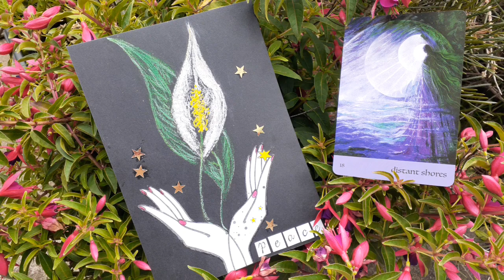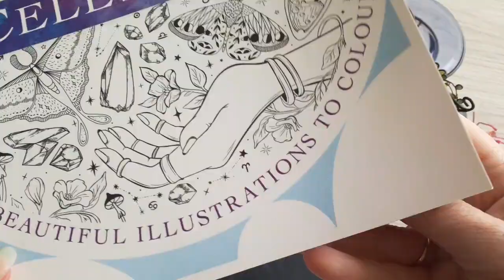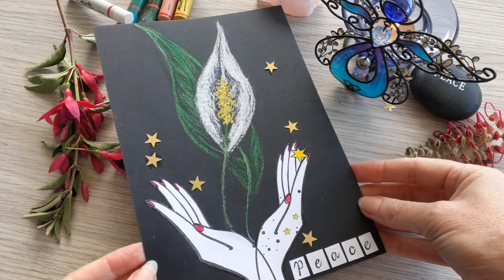Art Prayer of Peace - The Peace Lily Prayer - An Angelic Prayer in Art for Universal Peace 🙏 🌷 🕊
This is a gentle Art Prayer & Healing - Praying for a Gentle Universal Peace & Healing 💕

My "Peace Lily" is in Bloom and she dwells within this little Art Prayer & Healing - and she is sending prayers of her gentle - 'peaceful light fragrance' - aloft into the Universe.

You can hear the sweet birds (especially the red headed honey eaters & fairy wrens & the raven & rainbow lorikeets & egret ) gracing a prayer of song in my garden in the background as I create this piece on my back deck over looking my garden.

I have chosen a most beautiful piece of music & verse -  to send aloft on the wings of prayer to the Universe.

May there be a gentle Universal Peace

The beautiful verse I have chosen to recite as the prayer - is by Richard Cohn (thank you xx)

"Love's language speaks like sound falling leaves
Caressing wind to bear aroma sweet
You ask if I can love in measures true
And give emotion's weight the scale's due
Each tear releases more than words can say
Expressing all my heart wants to convey"

My hope is the Universe is Gently Listening - a sprinkling of 'hope' & 'light' somewhere out there.

May the gentle fragrance of the "Peace Lily Prayer"  find you where ever it is you may dwell 🙏

Namaste. Luv & Prayers. Yvie xxx

(I have noticed for some reason some of the lovely comments so far on this video have mysteriously disappeared after I have replied to them & then re-appeared and disappeared and re-appeared again - so if you see your lovely comment disappear please know it is aloft of on Angel Wings) xx

The beautiful verse I recite which I chose to be the Prayer - is  by Richard Cohen - & is from the Journey of Love Oracle by (Alana Fairchild, Rassouli & Richard Cohn)
Distant Shores oracle card shown is from the same oracle - enchanting artwork by Rassouli
Thank you for such a beautiful Angelic oracle resource xx
Beautiful Music:  Angelic Forest - By Doug Maxwell (Media Right Productions)
Thank you for a most beautiful piece of Angelic music xx
Thurs 19th Oct, 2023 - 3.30pm